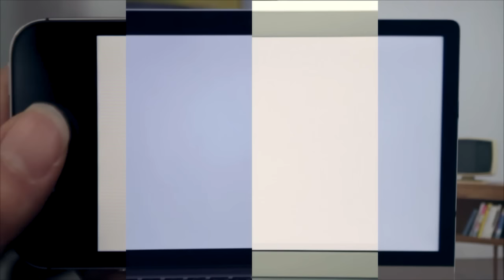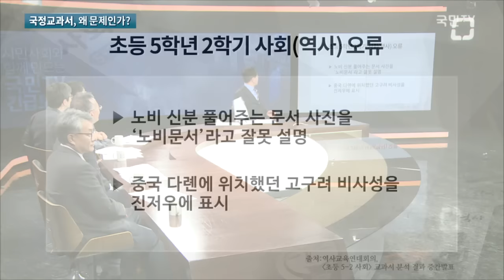[국민TV쟁점토론 #2-video] ①국정교과서 왜 문제인가?(2015.10.01)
[국민TV 긴급토론] 국정교과서 왜 문제인가? (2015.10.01)